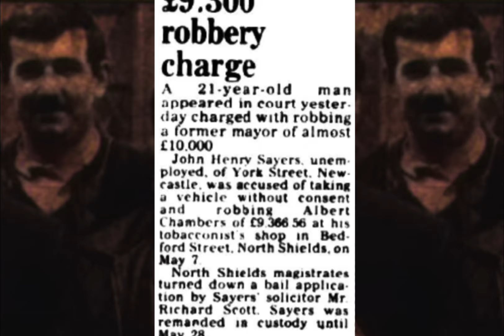John Henry Sayers Robs The Mayor Of Tyneside For £10K - 1985